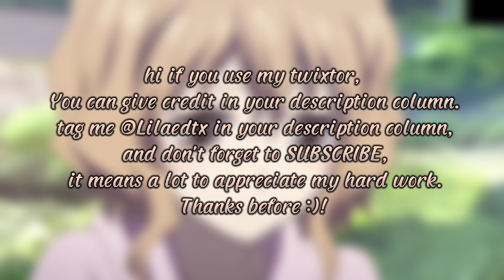Ohana Matsumae Twixtor+CC by me.Like, Share, Comment, SUBSCRIBE it's helpful for me|Hanasaku Iroha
Hi!

If u like it don't forget to like, comment, share, and think about this, press the subscribe button, that's free then turn on the notification so you don't miss the new video from me, you've helped me to support this channel to grow!

Anime : Hanazaku Iroha
Character : Ohana Matsumae
Help 4000 hours of public watch time 🙇‍♂
TimeStamp =
0:00 = Opening
0:18 = Information
0:47 = No CC
0:50 = No CC Twixtor
6:38 = With CC
6:40 = With CC Twixtor
12:30 = Closing
Backsound Song :
Opening = -
Song 2 = In My Clouds -Lakey Inspired
Closing = Purple Cute Japanese Lofi -Chillpeach